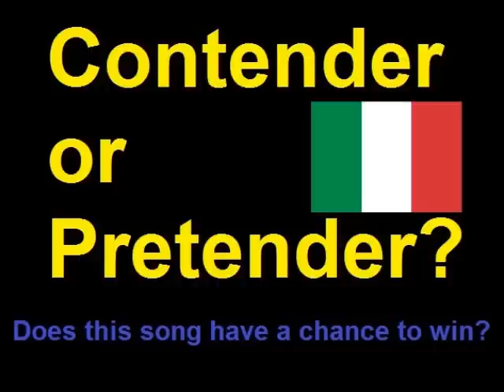Italy Eurovision Song Contest ESC 2017 Review Reaction Francesco Gabbani Occidentali's Karma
Can Italy win in 2017 with a dancing ape? Watch the video to hear my opinion. :-)

4 Reviews down, 39 more to go. the rest will be shorter (maybe)...2-3 minutes...I make these immediately after hearing the song for the first time (listen to National Finals & Studio Version)...then jot down some notes.

Eurovision Song Contest Rankings  2017 coming soon! :-)